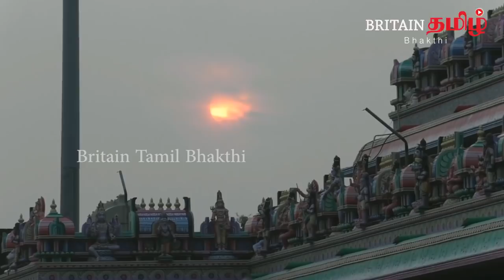அண்ணாமலையார் நந்திபகவானுக்கும், சூரியனுக்கும் காட்சி தரும் விழா | Thiruvannamalai | Britain Tamil